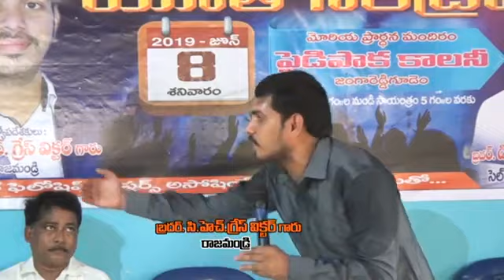ఇశ్రాయేలీయులు చేసిన మొదటి యుద్ద0. నిర్ఘమ 17: 8. Bro. Grace Victor.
Pastor Grace Victor from Palacherla, God's Grace Gospel Ministries India, has Preached the word of God in Youth meeting at Shine Bethel Church, Jangareddy gudem.